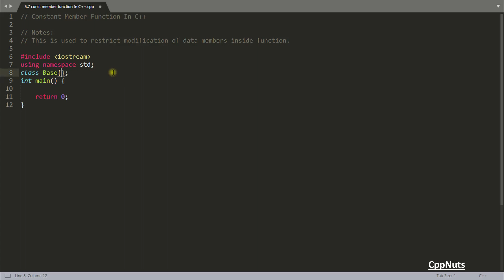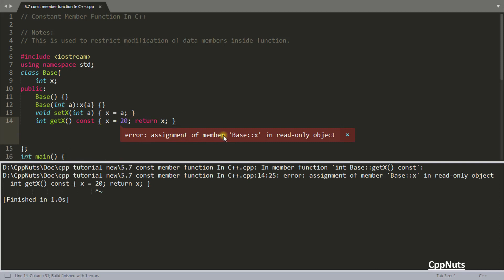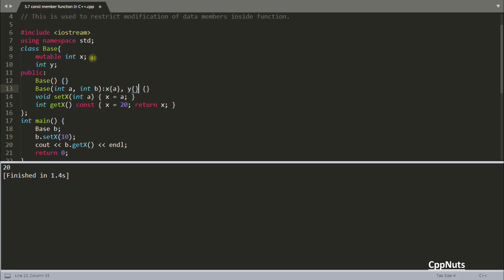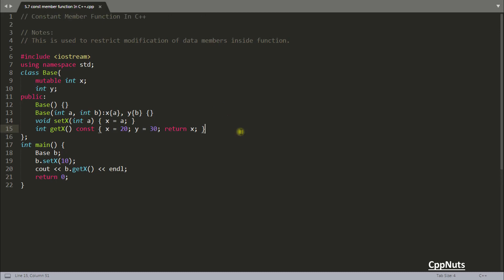Const Member Function In C++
JOIN ME

In this video we will learn what is the use of const member function in c++, const member function is used to restrict modification of data members inside function.